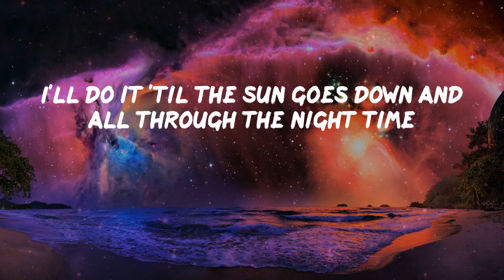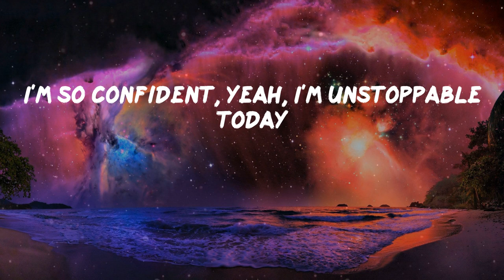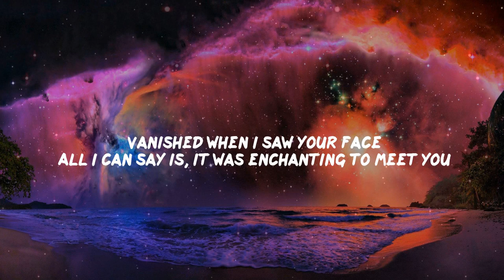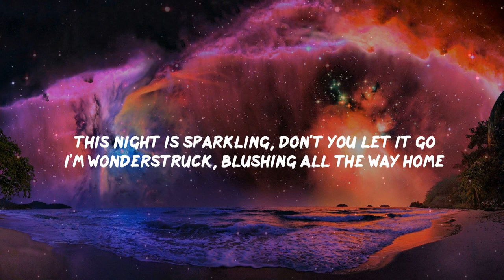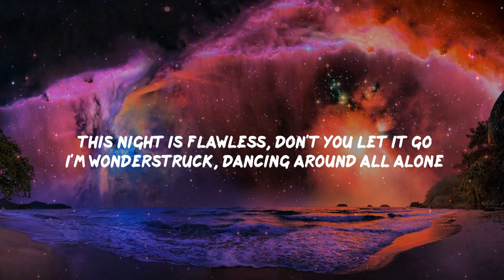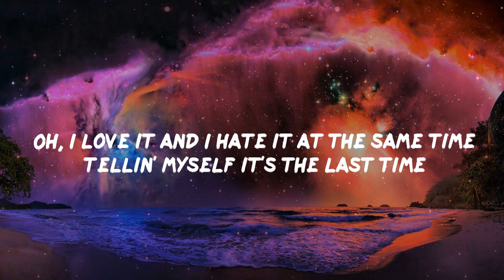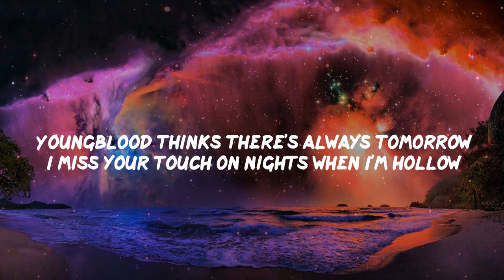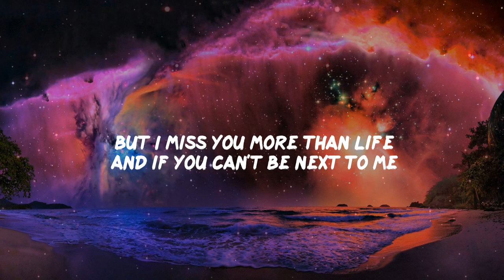Pillow Music: Unstoppable - Sia